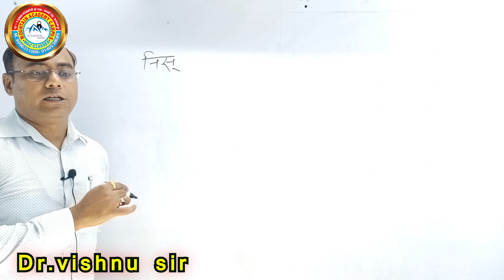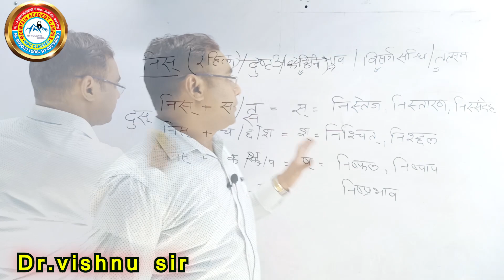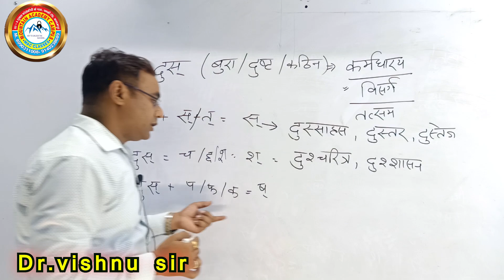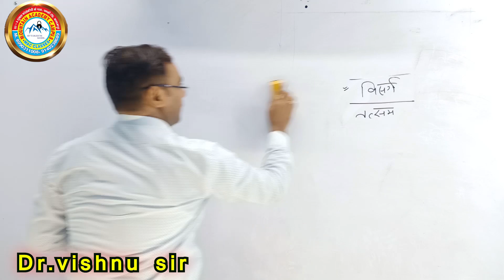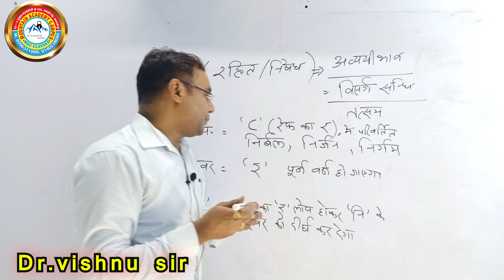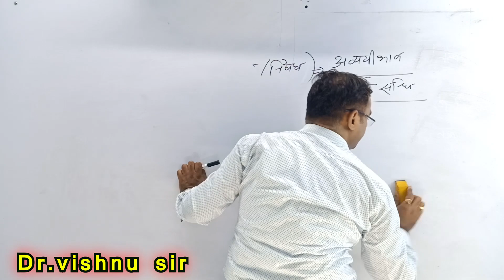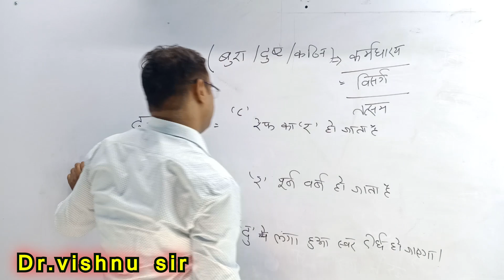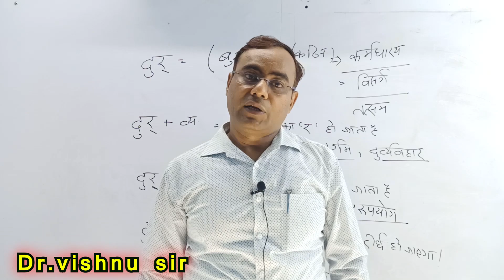CTET 2020 उपसर्ग भाग 1 संस्कृत ।। upsarg bhag 1 Sanskrit ctet 2020।। डॉक्टर विष्णु कांत गुप्त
इस वीडियो में उपसर्ग को विस्तृत रूप से समझाया गया है।

मैं    इस वीडियो में बी ई ओ लेखपाल समीक्षा अधिकारी एवं अन्य प्रतियोगी परीक्षाओं हेतु हिंदी को सरल एवं आसान भाषा में आपके सामने प्रस्तुत कर रहा हूं उम्मीद करता हूं यह आप सभी विद्यार्थियों हेतु परीक्षा के दृष्टिकोण से लाभदायक एवं सुचारु रहेगी धन्यवाद।

यह वीडियो आप लोगों को आईएएस/आईपीएस/प्रांतीय संबंधित परीक्षाओं  एवं लेखपाल रेलवे टीईटी सीटीईटी इत्यादि मददगार  होगा।

यूपी लेखपाल भर्ती 2020 syllabus।। 5202 पर भर्ती।। the mac classes

lekhpal batch
एनटीपीसी बैच

frequently ask question/अक्सर पूछे जाने वाले प्रश्न
Q-which course are available on this platform?

यूपीटीईटी /सुपर टीईटी

कोर्स में क्या क्या मिलेगा?
PDF notes ke print
doubt classes
PDF notes

follow on FB below the link

for any enquiry call on this number
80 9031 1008/ 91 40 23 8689

यूपी लेखपाल 2020 up lekhpal 2020
up lekhpal new vecancy
up lekhpal Bharti
up lekhpal online classes
UP lekhpal general knowledge
up lekhpal current affairs

# LEKHAK BHARTI 2020
ctet 2020
hindi by Vishnu sir

WELCOME TO THE THE MAC CLASSES ..THATS CHANNEL FOR DADICATED FOR ALL COMPTITION  EXAM LIKE UPSC UPPSC UPSSSC RAILWAY POLICE SUB INSPECTOR
TET CTET SUPER TET etc.
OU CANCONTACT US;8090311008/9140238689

the mac classes
mountain academy campus